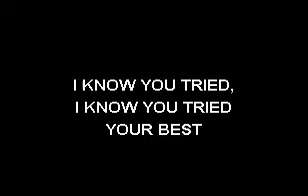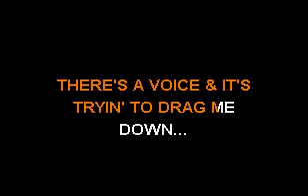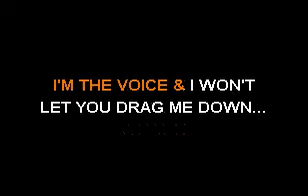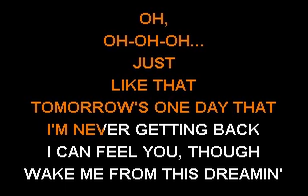Rick & Morty - Don't Look Back - Sofa King Karaoke